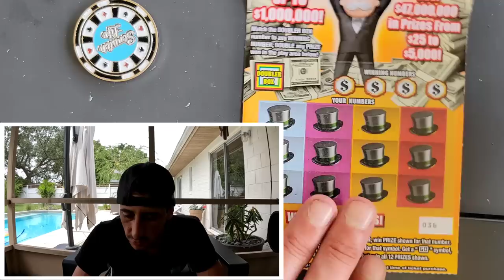I Knew It!!! IT'S A WINNER🚀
17 x $5 Monopoly Doubler scratch off tickets from the florida lottery!

 The Ring Light I use: